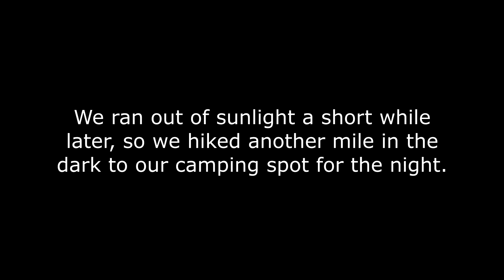I Couldn't BELIEVE the View! - Exploring Red River Gorge in Kentucky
I recently explored Red River Gorge in Kentucky with my friend Cody!  This was my first time ever both backpacking and rock climbing, and it was my first time camping in over 12 years.  We climbed up Indian Staircase and Cloudsplitter, and we took in some amazing views!  :)